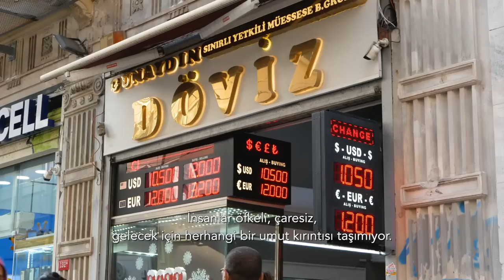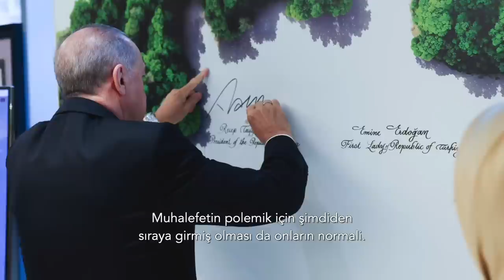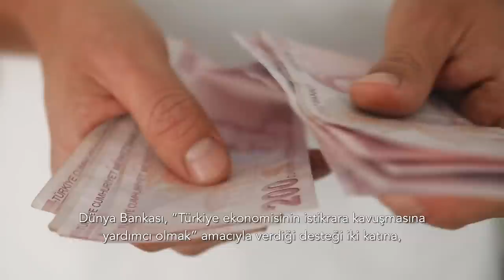Muhalefeti kendiyle beraber götürecek.. | Tarık Toros | Analiz | 23 Eylül 2023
23 Eylül 2023

• Seçmen, uzun yıllar sonra ilk defa iktidarı değiştirebileceğine inandı.
• Hayal kırıklığının büyüklüğü bundan.
• İnsanlar öfkeli, çaresiz, gelecek için herhangi bir umut kırıntısı taşımıyor.
• Seçim sonrası Türkiye muhalif siyasetinde iki çarpıcı sonuçla karşı karşıyayız
• İnsanların başına gelecek var, doğru da…
• Erdoğan orada durduğu sürece ekonomiye istikrar geleceği yok
• Çarpıcı gerçek ise, Türkiye muhalefetinin bunu satın almış olması.
• Erdogan’ın son nefesine kadar bekleyecekler.